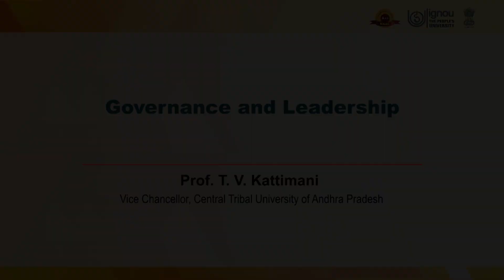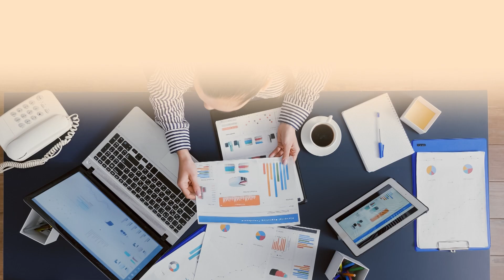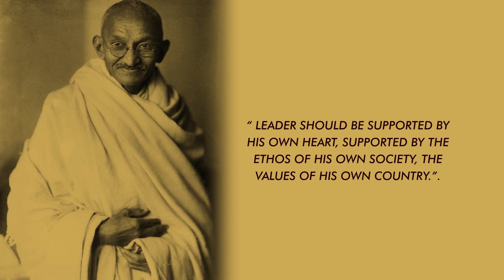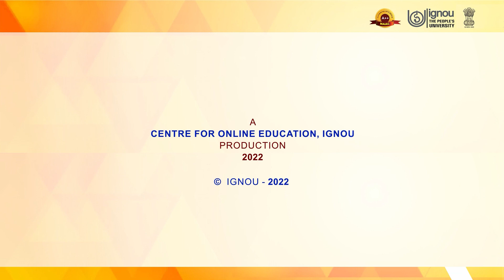06 Governance and Leadership